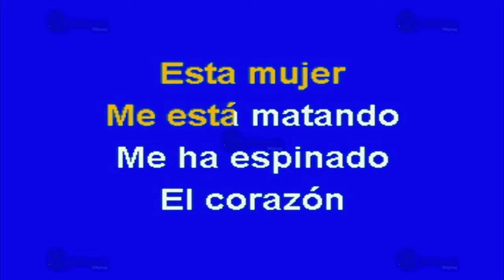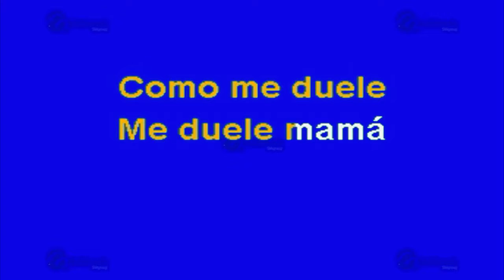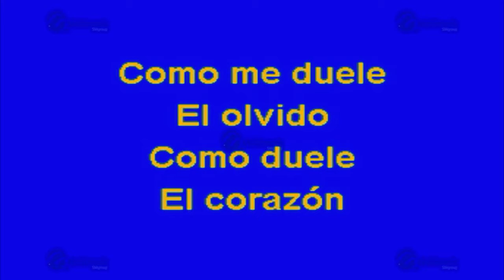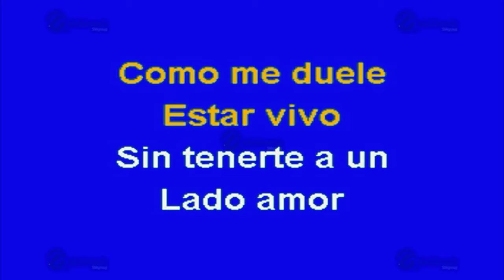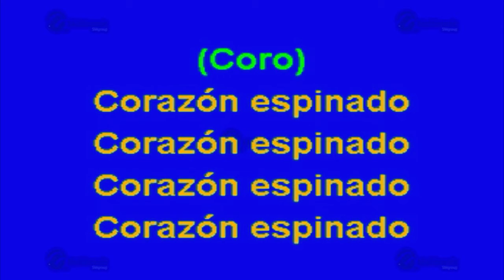MULTIKARAOKE - Corazón Espina'o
Melodía: Corazón Espina'o
Sólo como referencia, fue éxito de: Santana Y Maná
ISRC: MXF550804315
CLAVE: OKE-0021
Copyright: Multimusic S. A. de C. V.